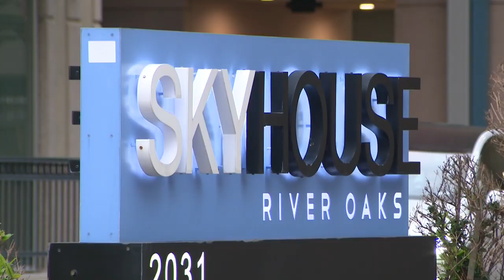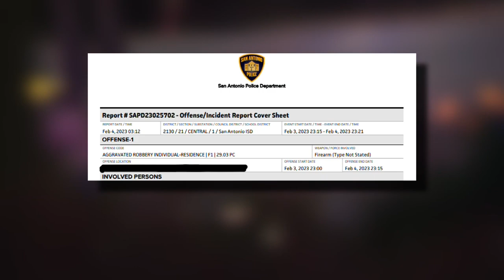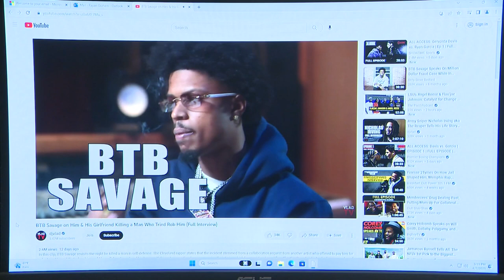BTB Savage murder: Wanted suspect was in police custody hours after fatal shooting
Court documents are revealing new details about how police tracked down 40-year-old Montrel Burley as one of the fatal shooting suspects.